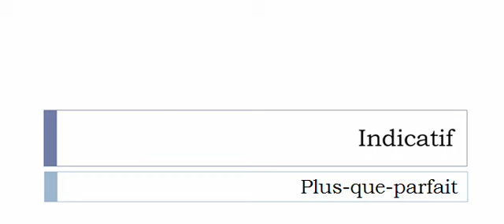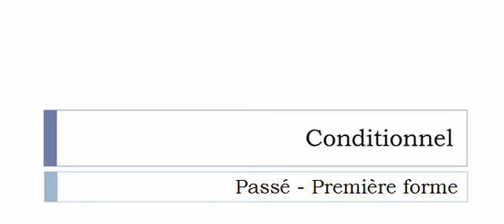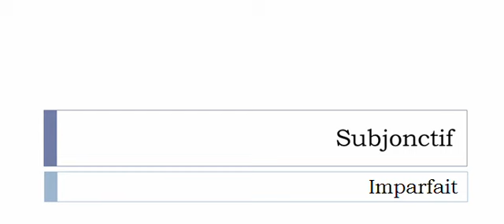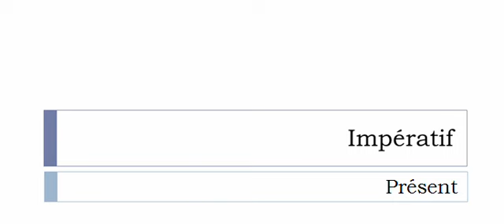Curso de francés = Conjugación = Scrabbler